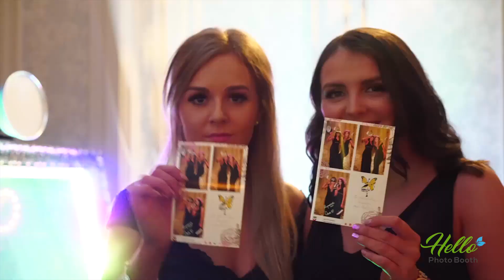Hello Photo Booth Rental: Elevate Your Next Event with Our Enchanting Magic Mirror Photo Booth!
Hello, fabulous event planners and party enthusiasts!
Are you ready to take your upcoming gathering to a whole new level of FUN and FABULOUSNESS? Look no further! Our Magic Mirror Photo Booth is here to add that touch of enchantment to your special day!

Why choose our Magic Mirror?

1.Interactive Magic: Step in front of the mirror and watch as it comes to life with animations and surprises!
2.Stunning Backdrops: Transform your event space with mesmerizing mirror magic and themed backgrounds!
3.Instant Glam: Get instant prints for you and your guests, ensuring everyone feels like a superstar!
4.Share the Joy: Share your photo booth memories with friends and family, spreading the excitement far and wide!

Don't miss the opportunity to add a dash of MAGIC to your next event. Book now and let's make unforgettable memories together!